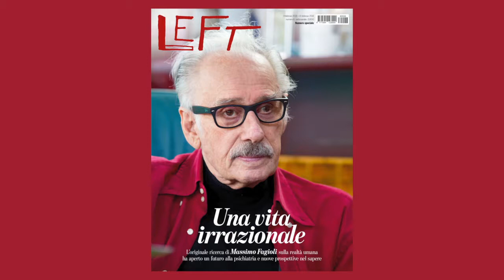Cover story di Left n. 6/2018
UNA VITA IRRAZIONALE
Numero speciale in edicola fino al

L’originale ricerca di MASSIMO FAGIOLI sulla realtà umana ha aperto un futuro alla psichiatria e nuove prospettive nel sapere